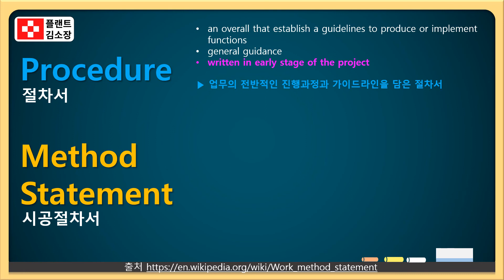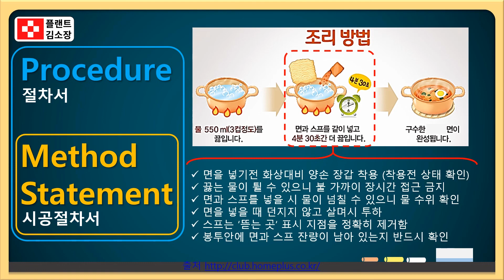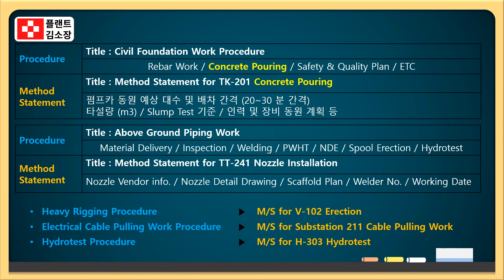📌 Procedure? Method Statement? 뭐가 다른데요? 절차서 vs 시공절차서! 헷갈리면 품질서류 폭탄!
이번 영상에서는 플랜트 실무에서 자주 등장하는 문서!
바로 **Procedure(절차서)**와 **Method Statement(시공절차서)**의 차이를 쉽게 정리해 드립니다.

📂 두 문서의 차이점, 역할, 예시까지 정확히 알려드릴게요!

Procedure는 '무엇을, 왜, 어떤 기준으로' 수행할지 정리한 기본 절차서

Method Statement는 '어디서, 누가, 어떻게, 언제' 시공할지 정리한 실행 문서

품질보증(QA)과 품질관리(QC)의 문서 분류와 연관성

시공 전 제출해야 하는 문서의 흐름과 구성 요소

Procedure는 원칙과 기준,
Method Statement는 현장 실무 적용 설명서입니다.

해외 프로젝트에서는 승인 없는 Method Statement 없이 작업하면 프로젝트 중단 사유가 될 수도 있습니다!

검토자와 승인자 서명칸이 있고, 첨부 도면, 자재 정보, 작업순서, 안전사항이 포함되어야 합니다.

플랜트 품질·시공·공무 업무를 막 시작한 신입 엔지니어

해외 EPC 현장에서 문서작성 또는 검토 업무를 맡은 분

WPS, ITP, TQ와 함께 문서 체계를 정확히 이해하고 싶은 분

실무에서 자주 접하는 품질·시공 문서의 차이점을 알고 싶은 예비 기술사

📣 영상이 도움 되셨다면
앞으로도 문서, 절차, 시공실무까지 쉽게 풀어드릴게요!